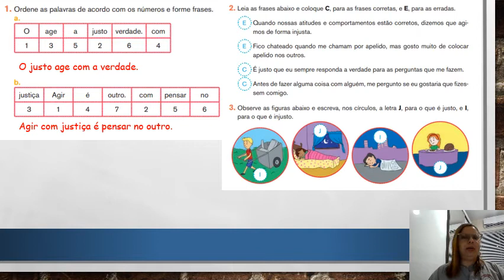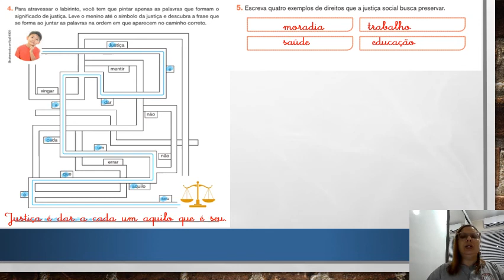IAM - 2º ANO - ÉTICA (CORREÇÃO DAS PÁGS 92 e 93) 11-09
Professora: Monique Amaro